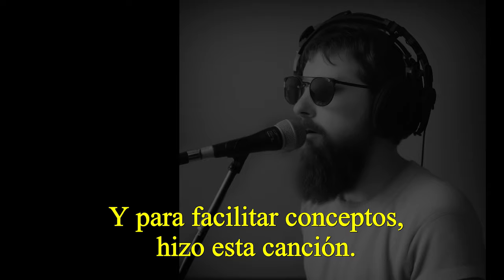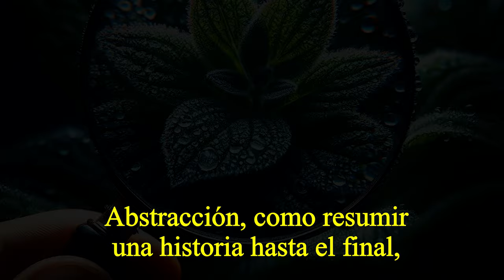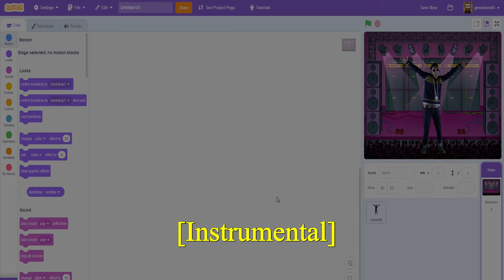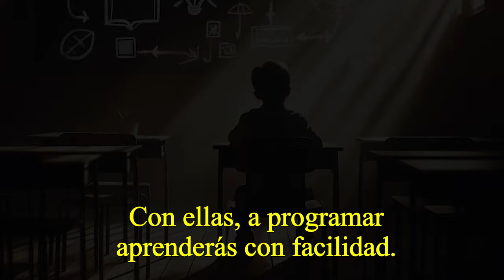Introducción al Pensamiento Computacional - 2024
Introducción al Pensamiento Computacional es un vídeo musical creado con la ayuda de la Inteligencia Artificial por GmedranoTIC en 2024. Cuenta las estrategias principales con ejemplos.
0:00 Contexto y créditos
0:34 Estribillo
0:57 Estrategia de descomposición
1:12 Estrategia de reconocimiento de patrones
1:28 Estribillo
1:51 Estrategia de abstracción
2:09 Estrategia de algoritmo
2:26 Estribillo
2:44 Ejemplo con Scratch
3:00 Las estrategias resuelven problemas
3:16 Estribillo final